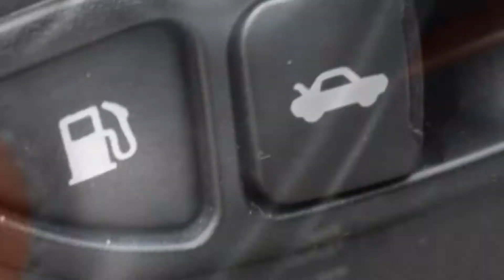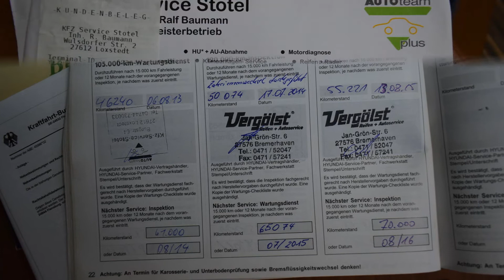Hyundai Sonata 2.0 Benzyna 2004 rok